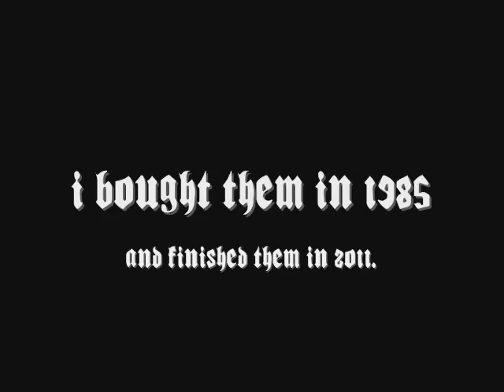How I Painted My Collection of 1/72nd scale Airfix WW1 German Infantry Figures - With Wood A7V Tank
Here is a short video showing how I painted my collection of 1/72nd scale Airfix WW1 German Infantry Figures. This video features a wooden A7V Tank that my Dad built for me back in 1985 and some vintage Pola HO model train buildings.

My Dad and I made the World War One German A7V tank from wood and cardboard in 1985. At the time, we had just a few front 3/4 photos of it from a WW1 book my Grandma made from old Time Life News magazines. That's why the back end looks like a boat. We had to "guess" the shape.

This quick video includes Stop Motion segments and was made at 3:am and contains a few "Late Night" mistakes.

This collection consists of 3 boxes of MPC figures that were produced from original AIRFIX molds.
I bought these in 1985 when I was 11 years old and my Dad and I built the wooden A7V tank.

I didn't finish painting the 1/72nd scale Airfix WW1 German Infantry Figures until June 30th, 2011.  I bought them and painted a few in 1985, and then they sat in the basement for at least 10 years and I painted the rest in grey primer. Another 16 years later, I finished the models. These guys were not a top priority.

There are 144 pieces and in 26 years, I have only lost 4. The 2 machine gunners, 1 dead solider, and 1 Maxim Machine Gun.

(The horses are from some other HO scale train set.)

As of yet, I still need to paint the bases of the figures, but I am unsure how to mount them - for a wargame in groups of 2 or to leave them as individuals.

Sadly, all these models were lost in the 2013 High River Flood...along with the old Airfix WW1 French, British and American soldiers I owned.

Perhaps you are wondering "Where can I purchase 1/72nd scale Airfix WW1 German Infantry Figures?"

Why not check out our collection of World War One German model kits by clicking on this link today

Thank you again for watching "How I Painted My Collection of 1/72nd scale Airfix WW1 German Infantry Figures - With Wood A7V Tank". It means a lot to us!